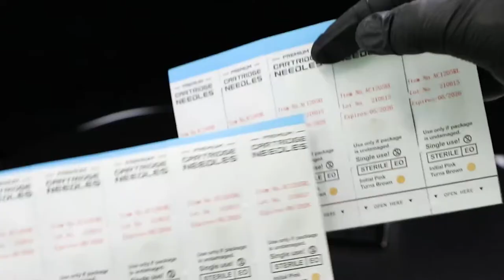Cartouche de tatouage AVA Premium - Ergonomique - Par 10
Les nouvelles cartouches AVA Premium par 10 présentent les mêmes qualités que les cartouches à membranes traditionnelles : des cartouches d'aiguilles d'excellence, faciles à utiliser et remplacer. Ces cartouches ont une membrane interne protégeant votre machine et vos clients contre les risques de contamination croisée, en empêchant tous fluides de remonter ou de descendre de la buse. Elles ont également été conçues de façon ergonomique pour faciliter ceux qui ont l'habitude de maintenir leur machine en s'appuyant sur la buse de la cartouche.

Caractéristiques Principales :

Cartouches nouvelles génération

Ergonomique pour une prise en main optimale

Par boite de 10 cartouches